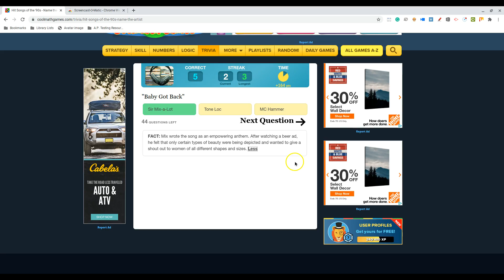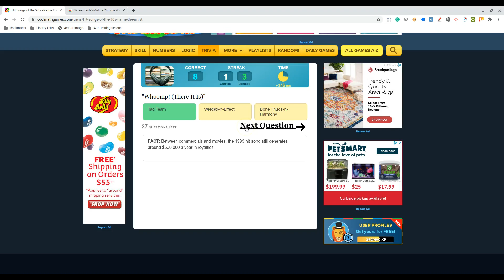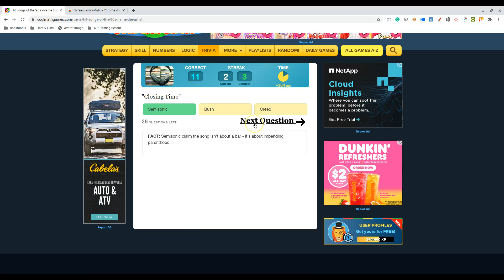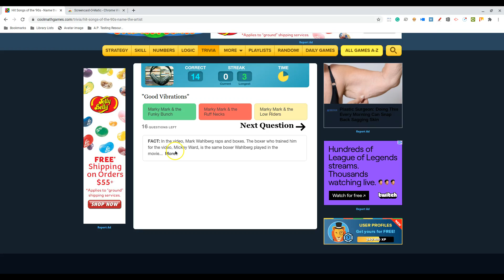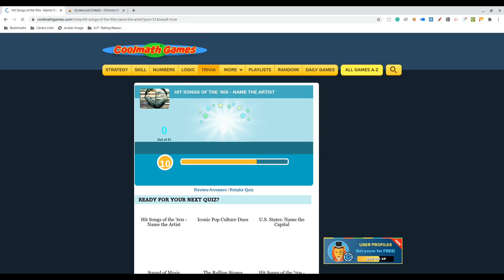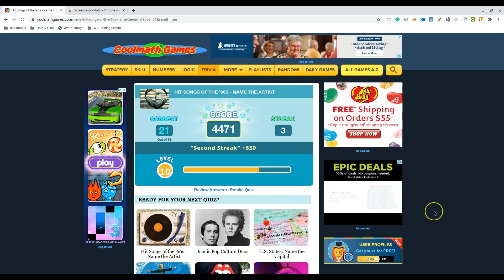Coolmath 90s Music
Why not the 80s? There are so many bops from then!